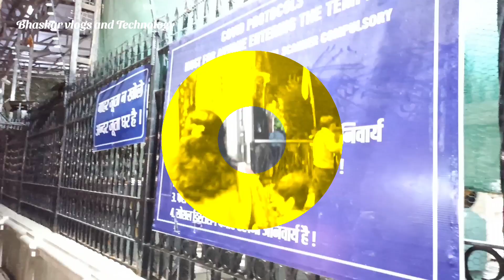ISKON Temple || Vrindavan || Hare Krishna Kirtan || হৰে কৃষ্ণ হৰে ৰাম